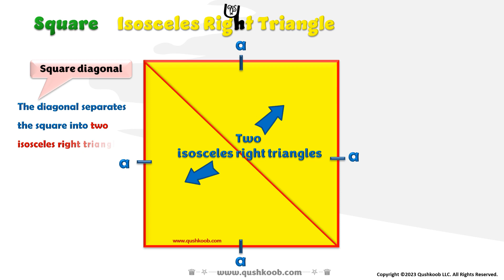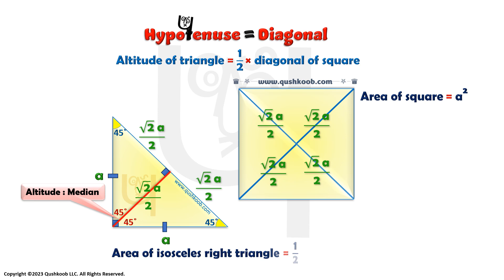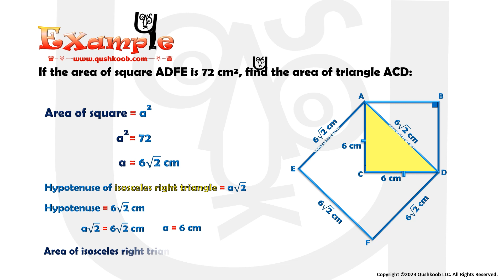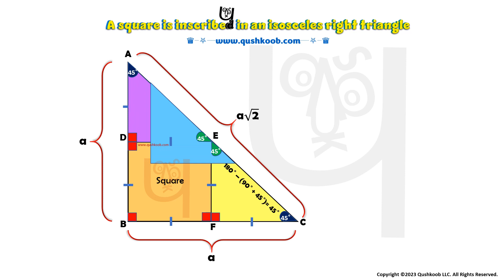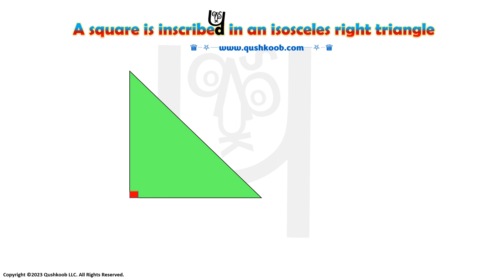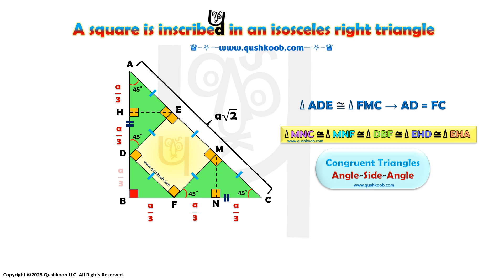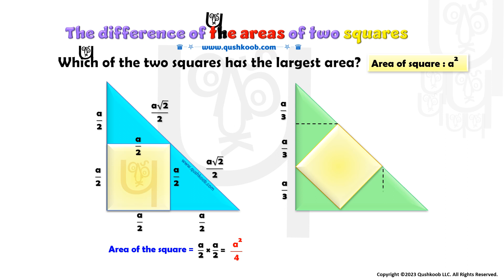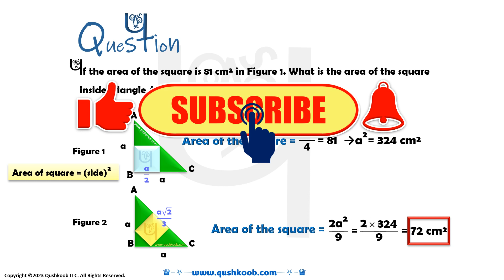A square is inscribed in an isosceles right triangle; Finding the area and side length of the square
In this educational video, we explore the fascinating concept of inscribing a square within an isosceles right triangle. Join us as we delve into the mathematical principles behind this concept and discover how to find the area and the side length of the inscribed square.

The parts of this video:

00:24 The diagonal separates the square into two isosceles right triangle
01:31 Altitude of an isosceles right triangle is half the diagonal of the square
02:32 Example
03:14 A square inside an isosceles right triangle
03:30 Square is inscribed in an isosceles right triangle in two ways
03:50 A square is inscribed in an isosceles right triangle in such a manner that two of its sides lie on the legs of the triangle
06:12 A square is inscribed in an isosceles right triangle in such a manner that one side of the square lies on the hypotenuse of the triangle
07:55 The difference of the areas of two squares
09:22 Question and answer